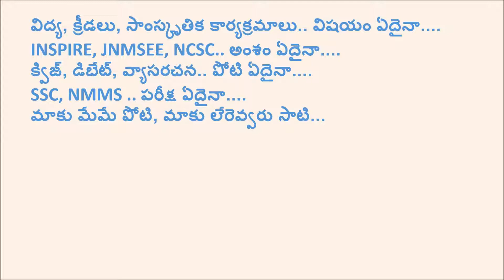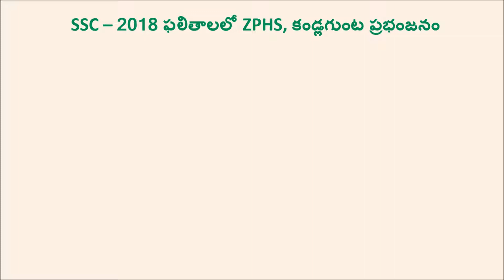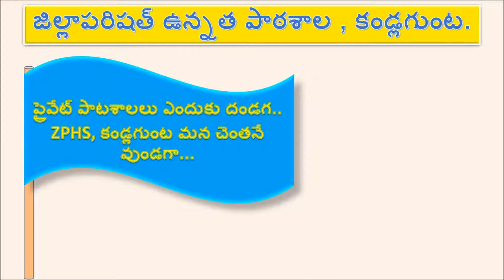ZPHS Kandlagunta SSC results